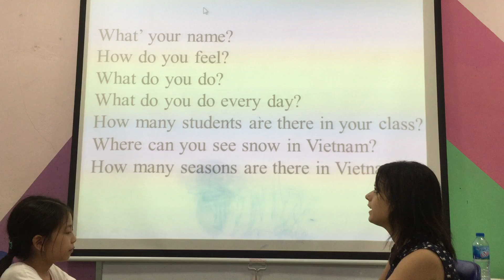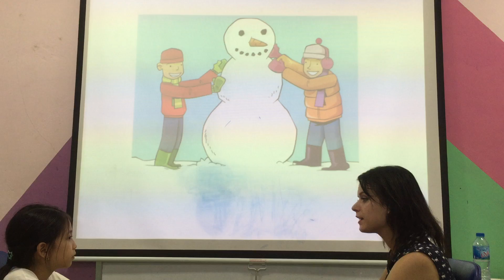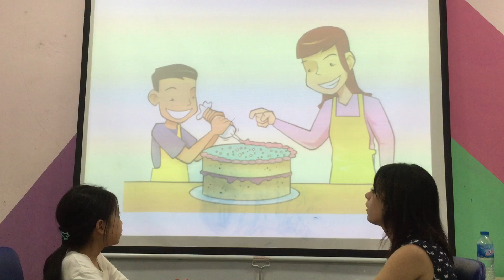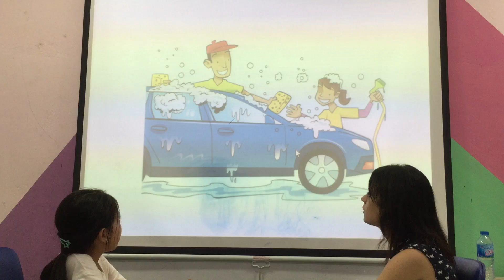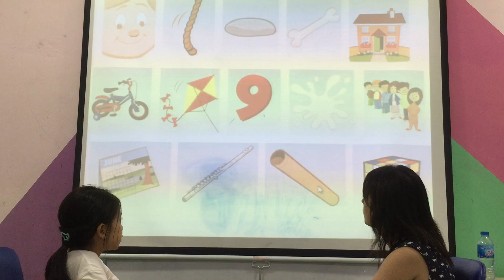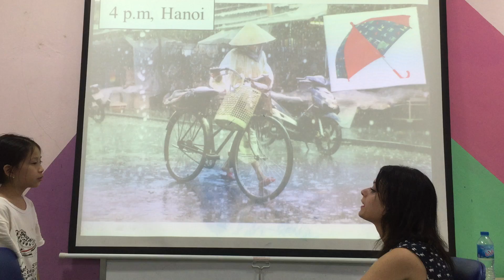Lily- Moon 2- Speaking test fa 2 unit 10,11,12( 9/5/2019)